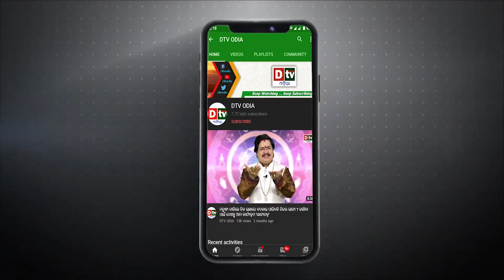ତାଲିବାନ ସରକାରଙ୍କୁ ସ୍ଥାୟୀ କରିବା ପାଇଁ ଚାହୁଁଛି ପାକିସ୍ତାନ | Odia news live updates